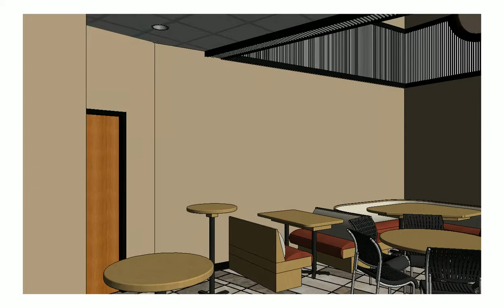St James Bistro